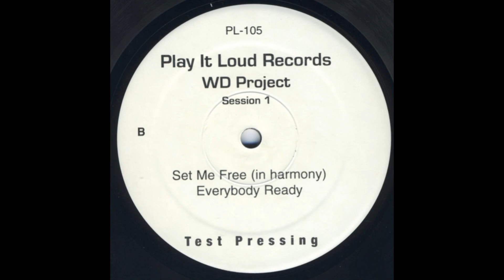WD Project ‎– Set Me Free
Year : 1998
Etichetta:
Play It Loud Records ‎– PL - 105
Formato:
Vinyl, 12", Test Pressing
Paese:
US
Uscita:
1998
Genere:
Electronic
Stile:
House, Garage House